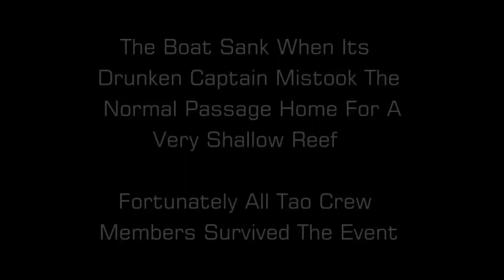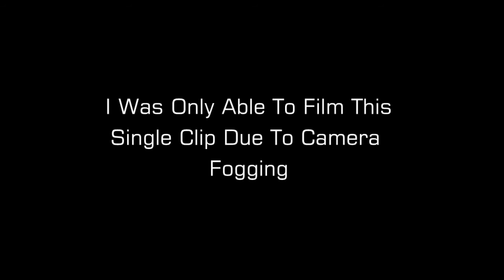Freediving The Tao Wreck In Solomon Islands [HD!]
This fishing boat sank when its drunken captain ran aground at 5am.

5 years after it sank I get a chance to freedive it and later speared a mangrove jack hiding inside it!